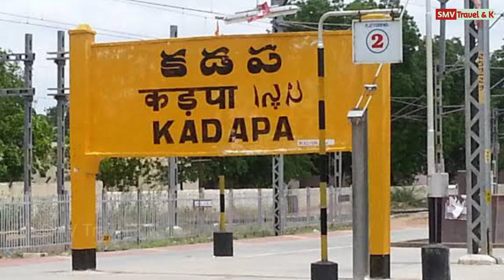Visiting Places in Nandalur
Hello friends !
In this video I am going to show you places to visit in Nandalur. Nandalur is located approximately 42 km away from the Kadapa.

Places to visit in Nandalur :
1. Sri Sowmyanatha Swamy Temple
2. Buddhist Monastic Complex
3. Ancient Cave
4. Cheyyeru Bridge
5. Kanyaka Cheruvu etc...

You can also read our blog in Telugu to know more about Places in Nandalur :